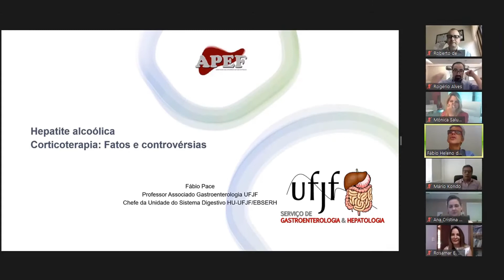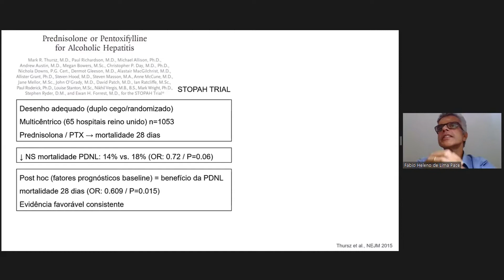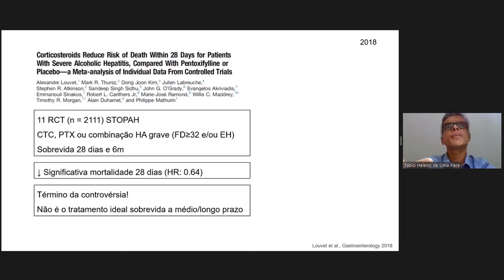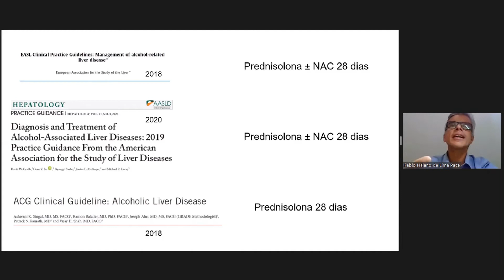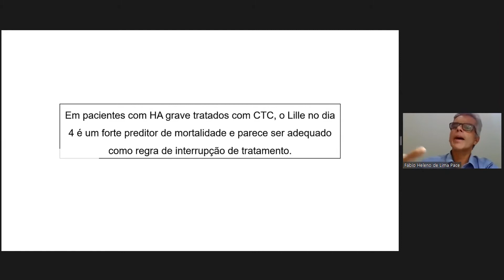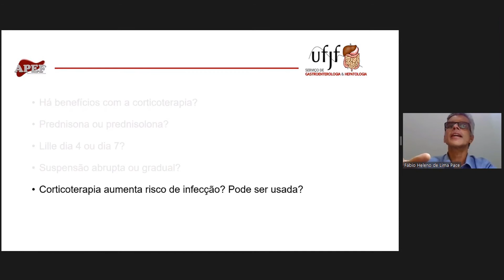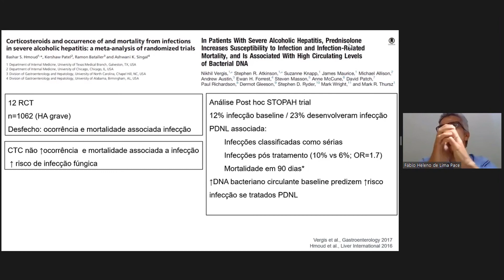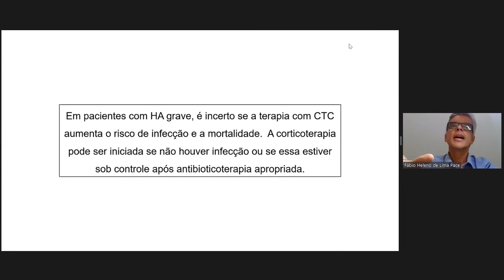Monotemático de Doença Hepática Alcoólica - Corticoterapia fatos e controvérsias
Mesa Redonda: Hepatite alcoólica
Tema: Corticoterapia fatos e controvérsias, apresentado pelo Dr Fábio Heleno de Lima Pace